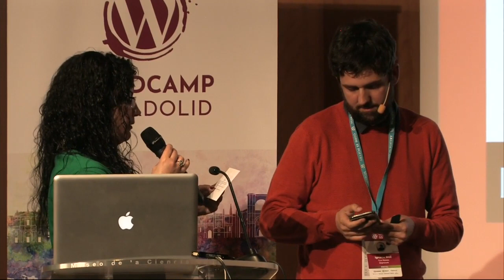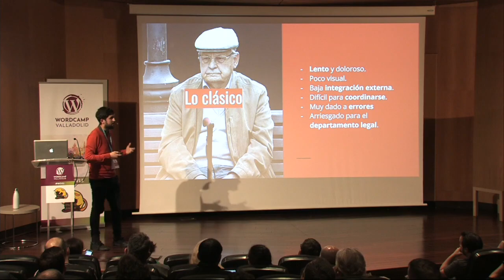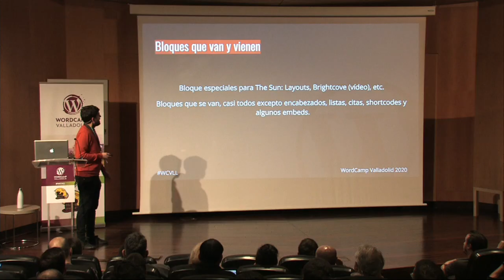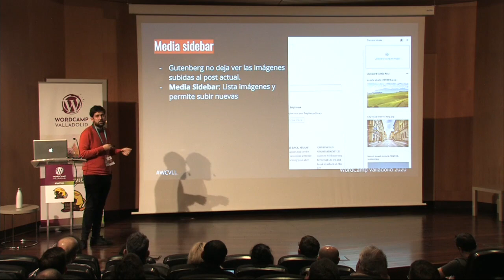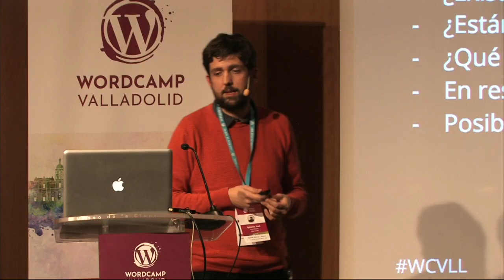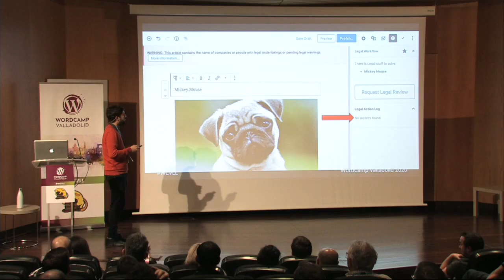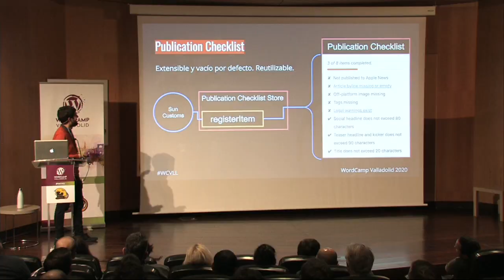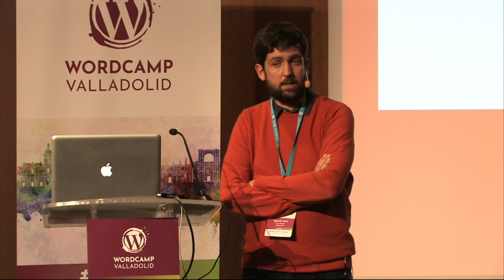Ignacio Cruz: Gutenberg en grandes medios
¿Qué puede hacer Gutenberg en WordPress en un gran medio? En esta ponencia pretendo exponer cómo de útil ha sido Gutenberg para The Sun, el famoso tabloide inglés.